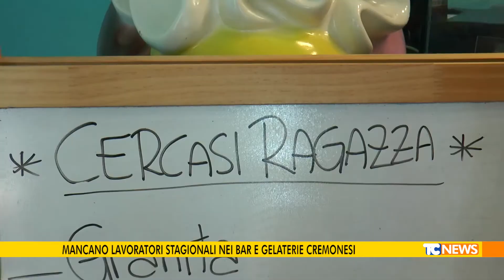Mancano lavoratori stagionali nei bar e gelaterie cremonesi